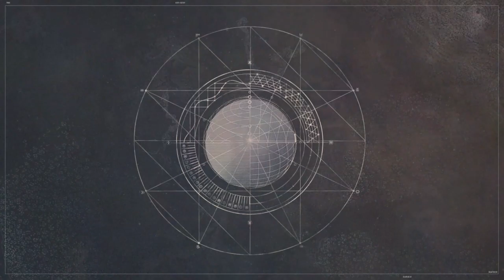Destiny: Chapter 1 part 1